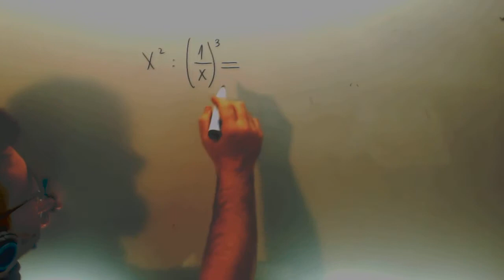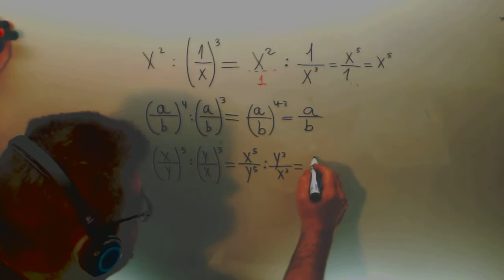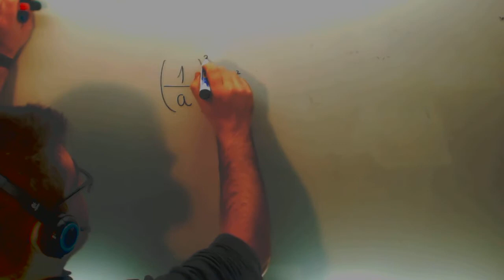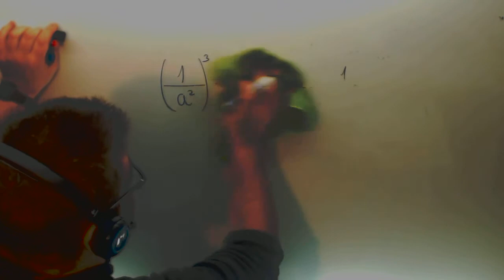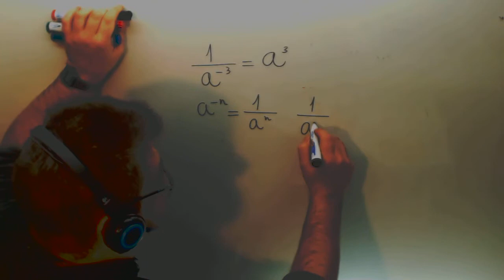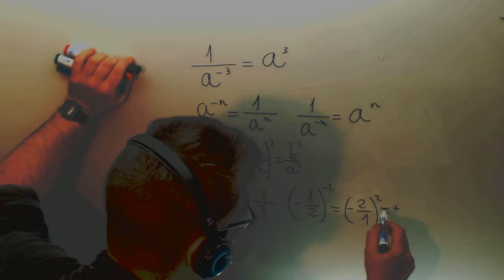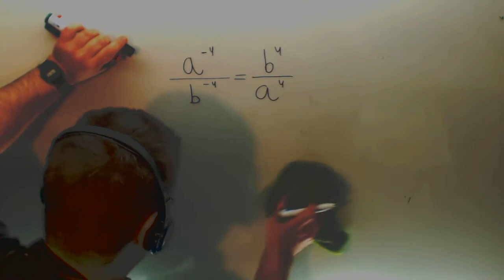Fracciones potencias operaciones Ejercicios Matematicas 2º ESO Academia Usero Estepona